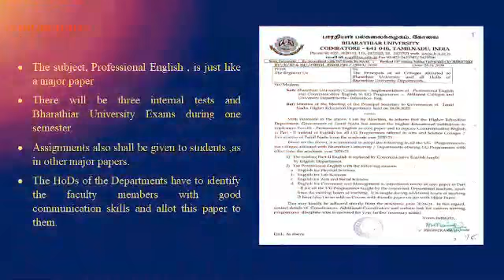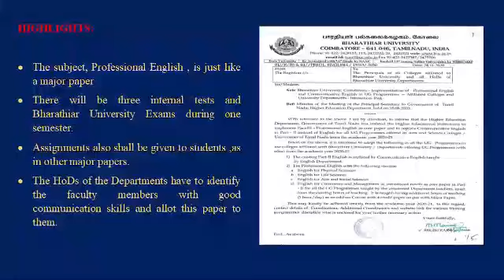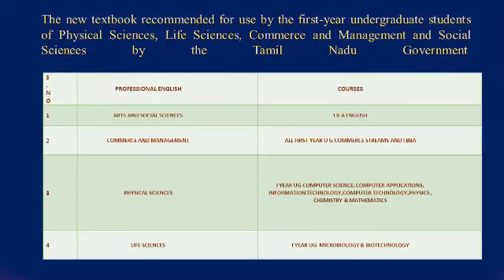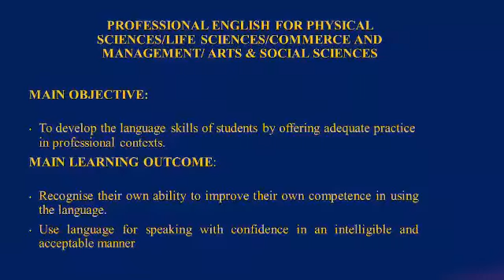PROFESSIONAL ENGLISH CLASSES - Instructions - Bharathiar University